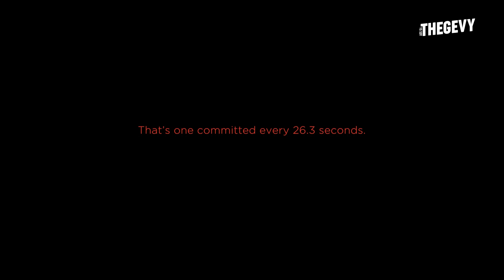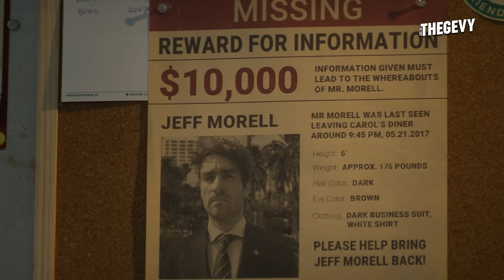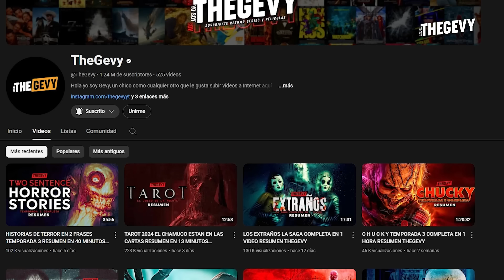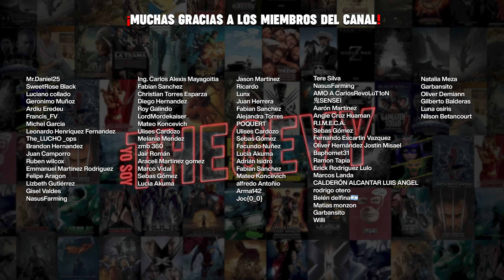LOS EXTRAÑOS 2024 RESUMEN EN 11 MINUTOS/THEGEVY